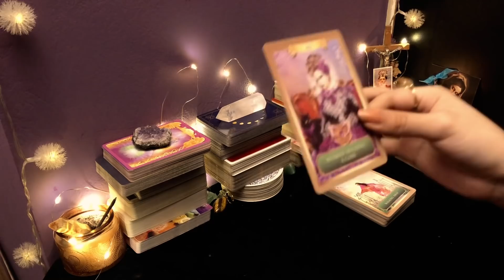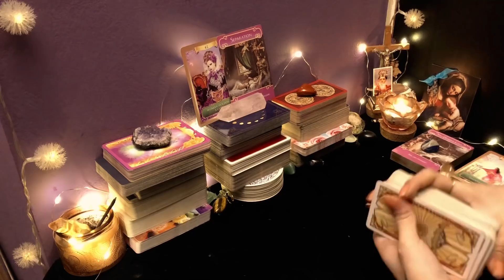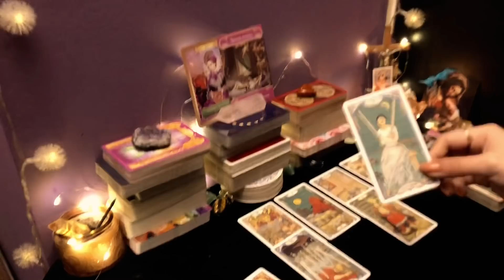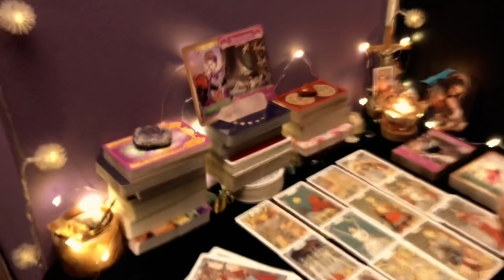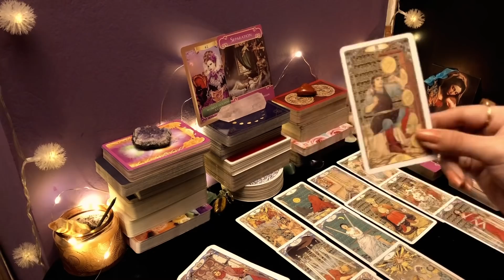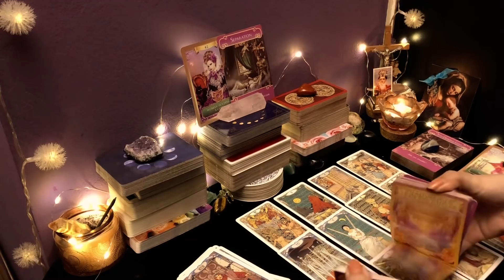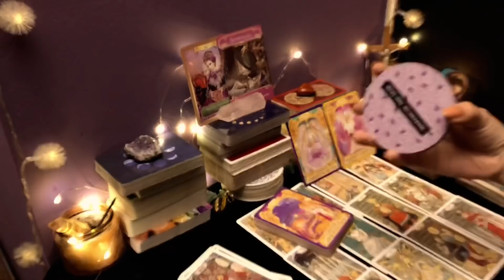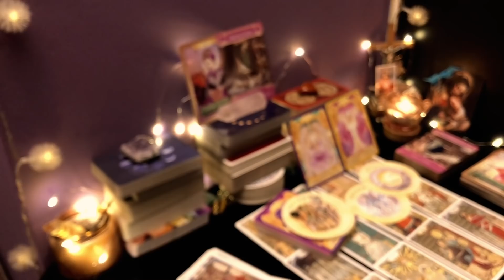ESCORPIO ♏️ || LLEGA ALGO SORPRENDENTE LUEGO DE MUCHA ESPERA 😳 MIRA LO QUE PASARÁ ♥️🌏